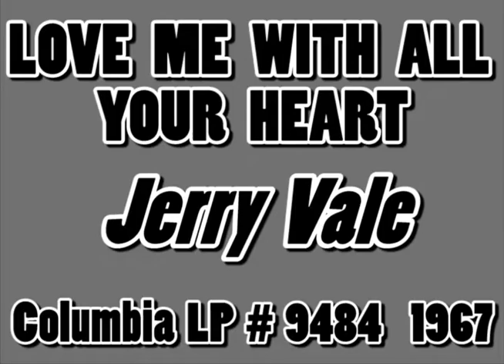LOVE ME WITH ALL YOUR HEART, Jerry Vale, Columbia LP #9484 1967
Here’s another really great cover song from my music collection. Jerry Vale was an Italian-American, born Genaro “Louis” Vitaliano on July 8, 1930 in the Bronx, New York.

Jerry Vale's beautiful high-tenor voice graced many of the most enchanting pop songs of the '50s and '60s, including a parade of Italian-American favorites like "INNAMORATA (SWEETHEART)," "VOLARE," "AMORE, SCUSAMI," and "Al Di La." Jerry learned the Italian repertoire from an early age; his mother often sang around the house and trotted out the old songs at extended-family gatherings.

While shining shoes at a local barber shop at the age of 11, young Vitaliano began singing popular songs for customers while he worked. He was soon sent to a vocal coach, where he learned piano as well as voice. Over the course of just four years, he progressed from school productions to paying gigs to residencies at supper clubs around New York City. In 1950 Jerry appeared on the TV show “Ted Mack’s Amateur Hour singing “IT ISN’T FAIR”.

Jerry was discovered by Guy Mitchell and his road manager Paul Insetta. Guy’s big hit song was “SINGING THE BLUES” which charted #1 for 10 weeks on the Billboard charts! Insetta signed Jerry to a management contract. Guy then introduced him to Mitch Miller who was successful in getting Jerry a recording contract with Columbia Records.

After singing with Columbia Records, Genaro “Louis” Vitaliano changed his name to Jerry Vale and the rest is history!

Jerry Vale had 9 songs charted nationally on Billboard, his biggest was “YOU DON’T KNOW ME” (Columbia #40710) which charted in September 1956 for 24 weeks and reached #14, a giant hit for him! My favorite by him that I will upload on my channel in the future is “HAVE YOU LOOKED INTO YOUR HEART” (Columbia #43181) which charted in January 1965 for 10 weeks and reached #24.

Through the years, Jerry has appeared and performed on many of top TV shows in addition to having cameo roles as himself in the 1990 film “Goodfellas” and the 1995 film “Casino” both directed by Martin Scorsese.

I was always a big fan of Jerry Vale, and I have gone to see him perform a number of times at the famous “Copacabana Night Club” in New York City. Little did I know at that time that someday Jerry and I would become friends. I had the Four Aces open for the late Joan Rivers in the Xanadu showroom in Atlantic City, New Jersey in the 90’s at the Taj Mahal Casino Hotel Jerry came to see the show and we had dinner together.

Jerry once called me, ordering me to get him booked in Japan because I was successful booking The Four Aces there twice. We had some fun, great memories!

Enjoy this really great cover song “LOVE ME WITH ALL YOUR HEART” by the late great Jerry Vale!